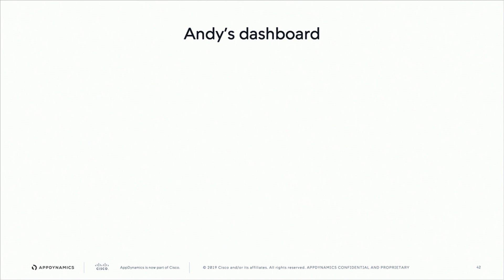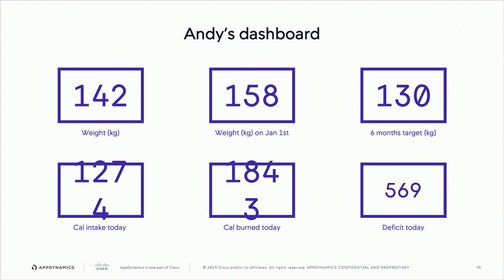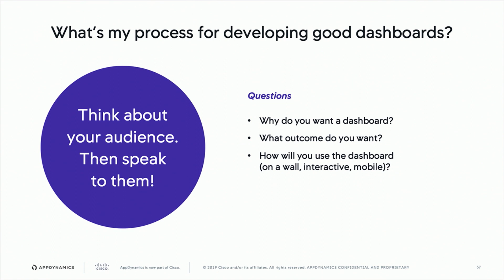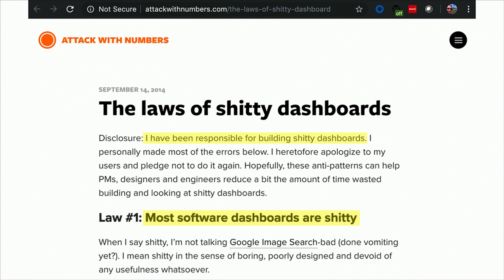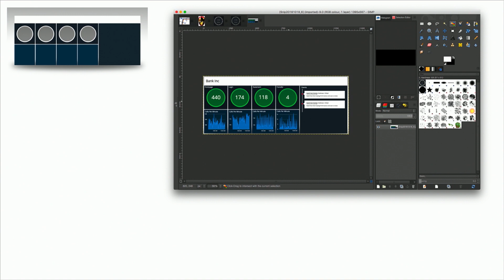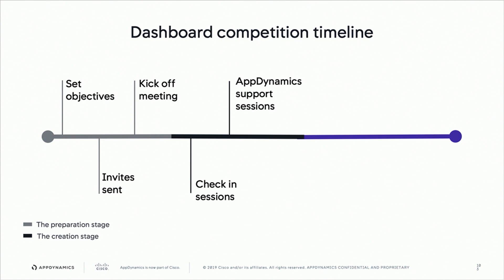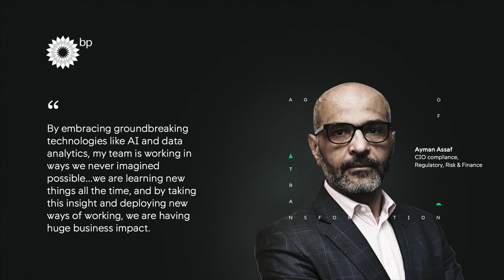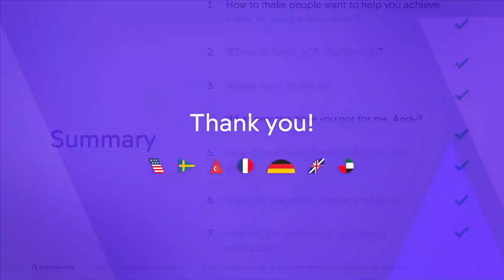7 Secrets of Dashboard Success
Do you want to learn how to turn data and insights into beautiful, engaging dashboards that anyone in the business can understand? This session provides a compelling tutorial with real actionable takeaways on how to create dashboards that inform and drive action.